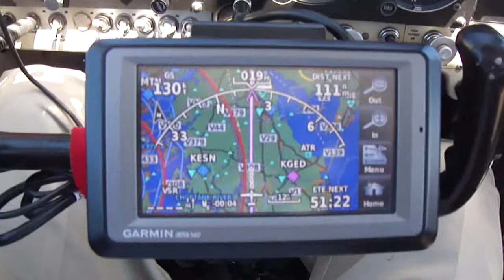Beatrice Shar-Pei's first plane ride!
Beatrice the Shar Pei flying first class from her foster home in Norfolk, VA to her furever home near Quakertown, PA